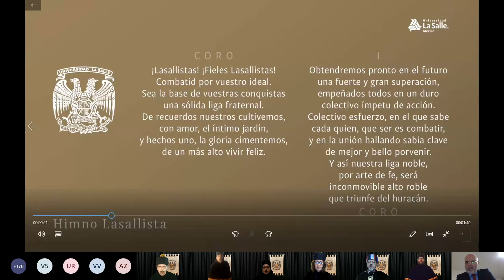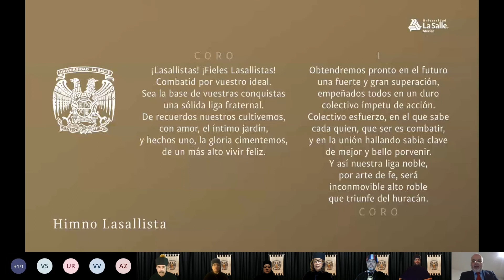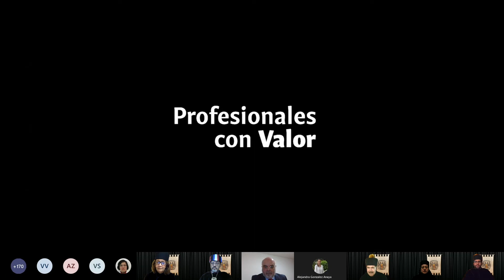Graduación de alumnos de la Facultad Mexicana de Medicina